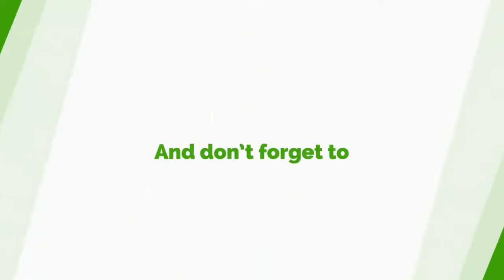I Will Ban Rice & Poultry Importation To Ghana - Kofi Akpaloo Vows